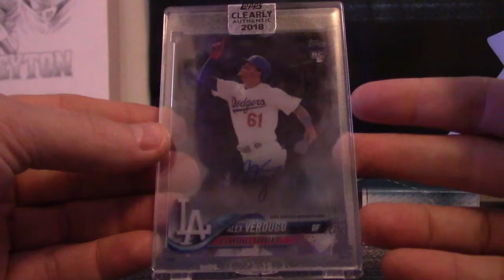Michael's 2018 Topps Clearly Authentic Baseball Box Break